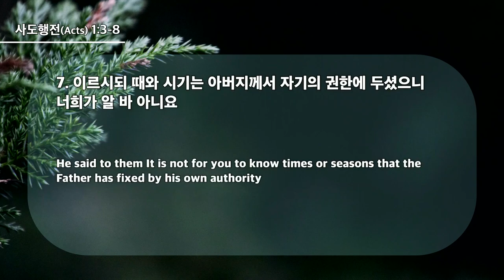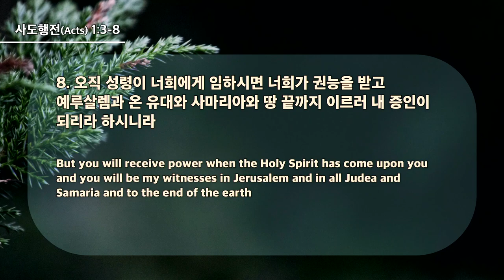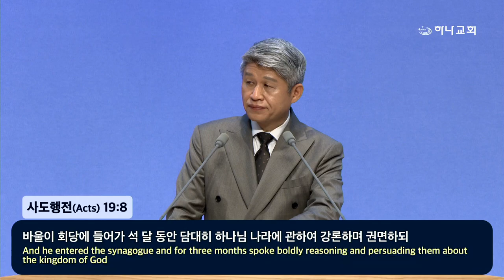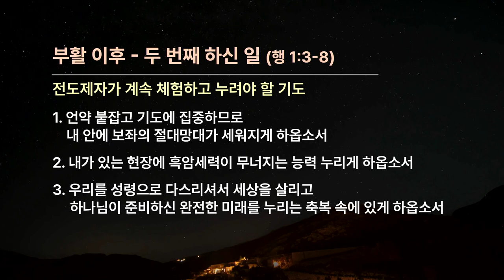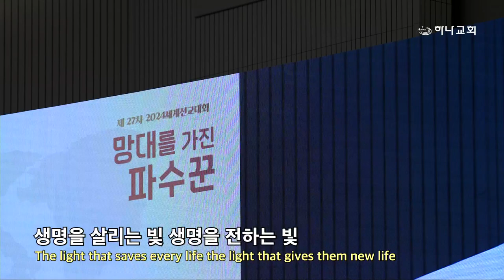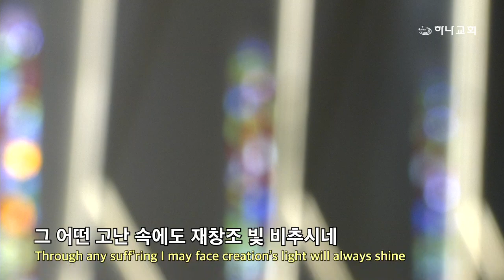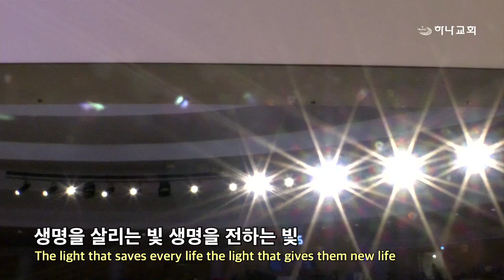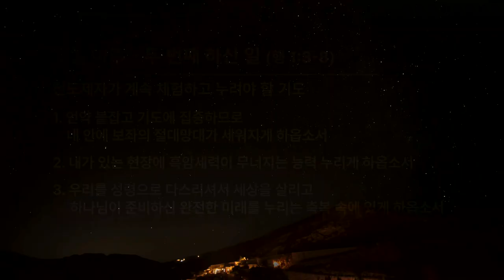20240414 After the Resurrection - The Second work(Ac.1:3-8)